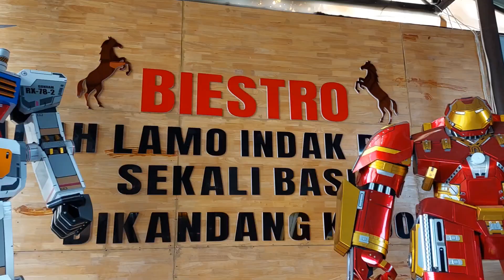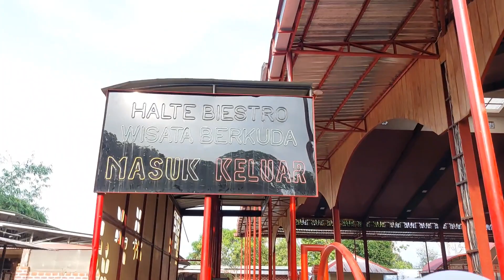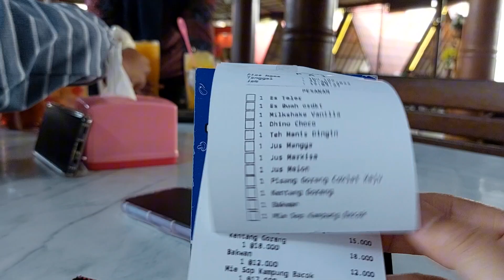BIESTRO TEMPAT BERKUDA DI BINJAI😘😗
Assalamualaikum semuanya🥰🥰🥰
Kali ini aku buat vlog jalan-jalan ku.
Ke biestro TAMAN BERKUDA BINJAI
Nanti ada lagi vlog jalan-jalan ku ya.